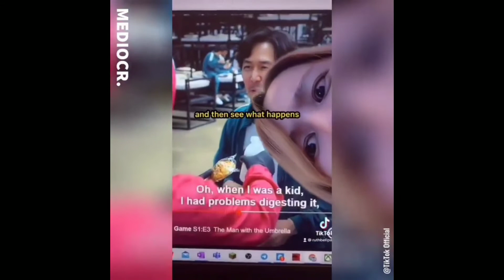Squid game season 2 theories